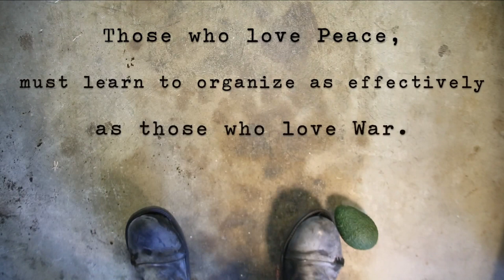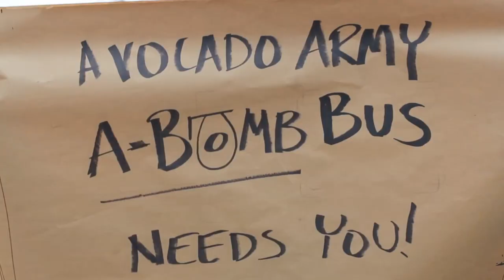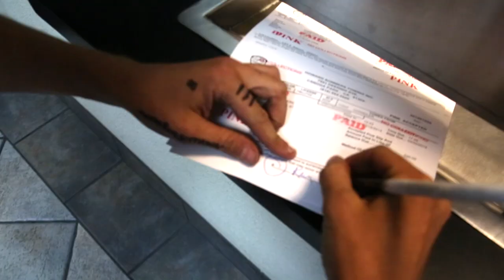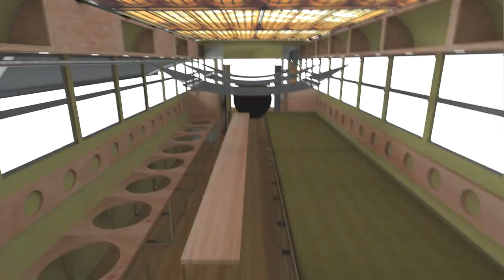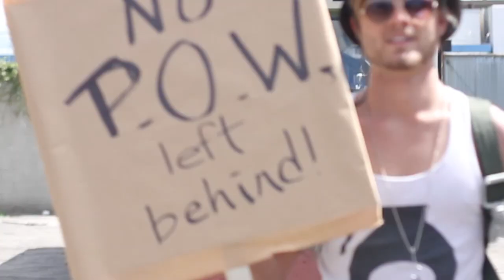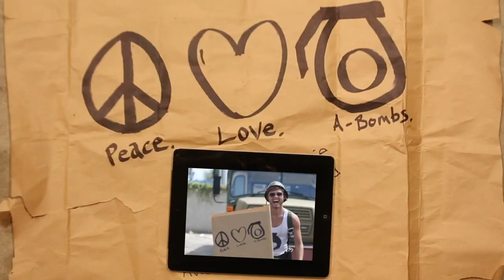FREE MAGGIE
Free Maggie and raise funds for the A-bomb Bus: Avocado Army'stree planting party bus, greenhouse, store, and Barracks for our War on Scarcity.
A film by Kam.